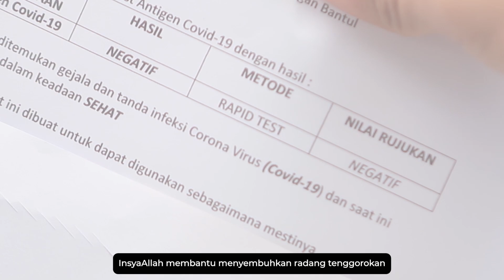Peniculin, kapsul sambiloto dari Herbal Indo utama Magelang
peniculin merupakan brand  kapsul sambiloto  dari HIU
membantu meningkatkan immunitas
antibiotik alami

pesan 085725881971